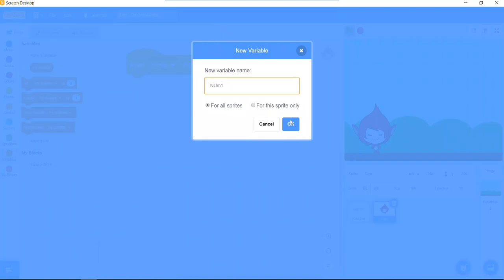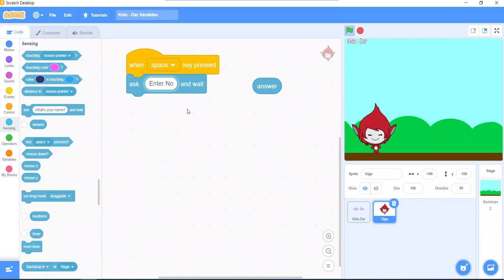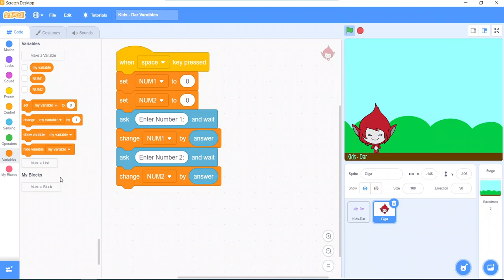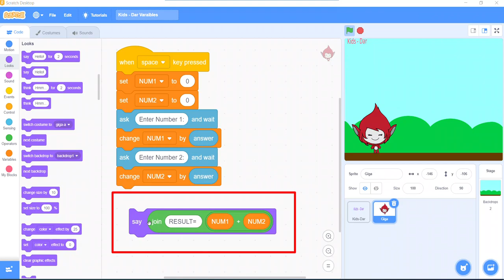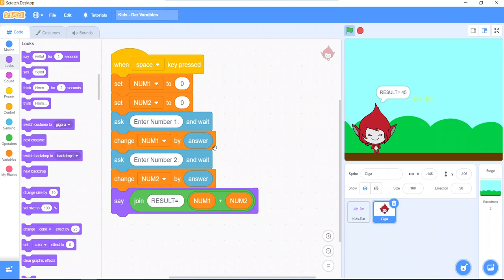Scratch_Lesson 55: Variable_Sum two numbers and display the result جمع رقمين بلغة سكراتش خطوة بخطوة